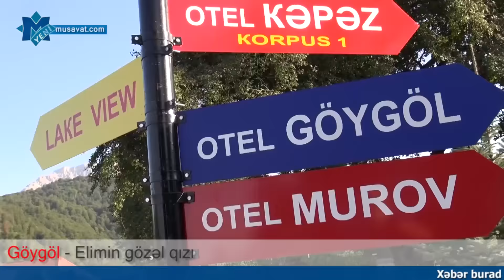Göygölə gəl,Göygölə...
Reklam işləri üzrə əlaqə telefonu
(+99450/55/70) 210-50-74